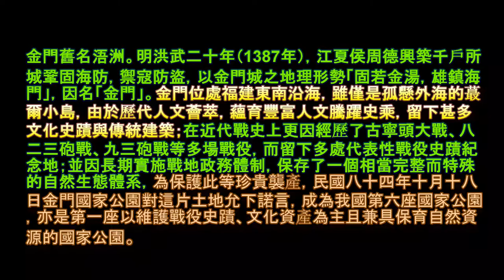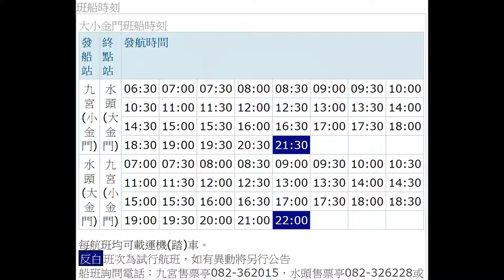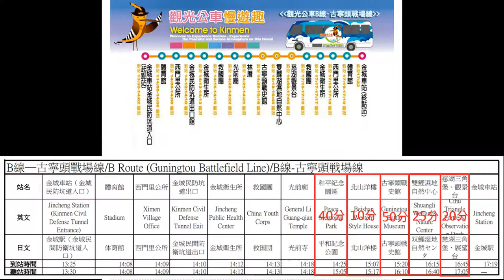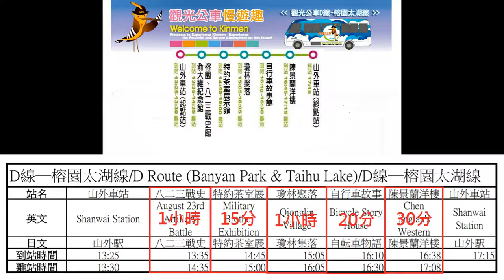金門 四日遊行程規劃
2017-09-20～23  金門 四日遊行程規劃